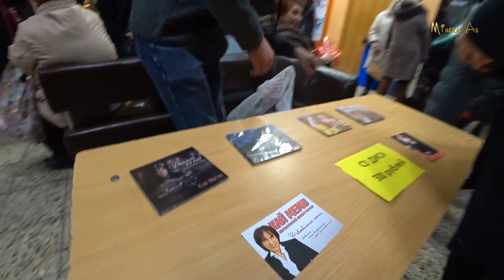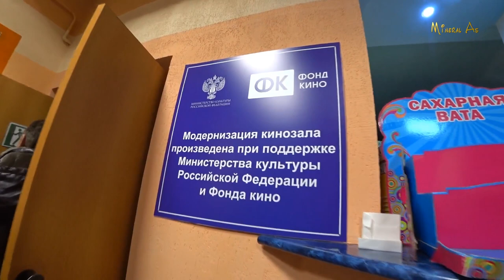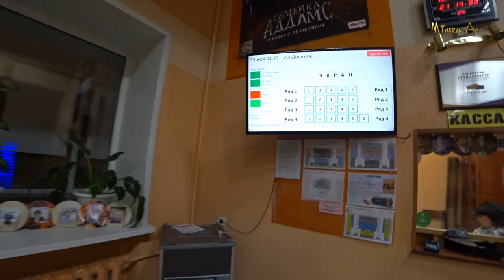На концерте Кай Метова в кинотеатре "Прогресс" город Асбест 2019 г.Cinema Progress Asbest.Kai Metov.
На концерте Кай Метова в кинотеатре "Прогресс" город Асбест.Автор-исполнитель,композитор,заслуженный артист России.Киноконцертный театр Прогресс.Cinema Progress city Asbest.KaiMetov.Кай Метов Position №2.@MineralAs